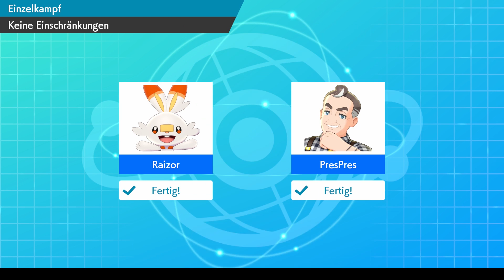Übermut tut selten gut! - Random Battle | Pokémon Schwert & Schild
►Pokémon Schwert über Amazon bestellen*

►Pokémon Schild über Amazon bestellen*